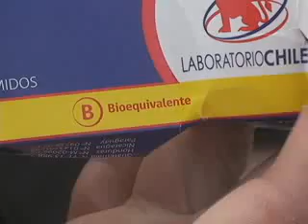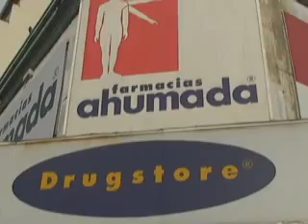NUEVAMENTE LA POLEMICA POR LA COLUCION DE LAS FARMACIAS